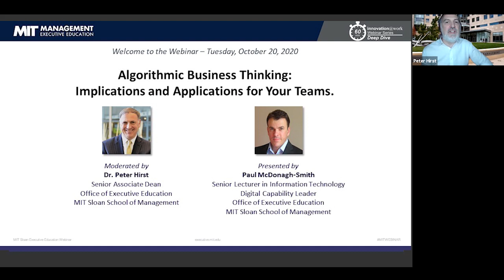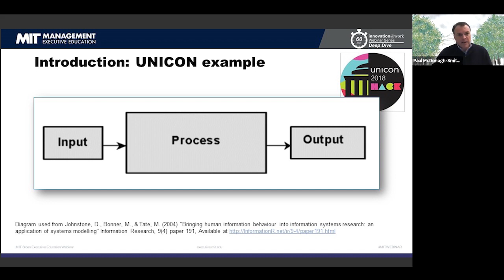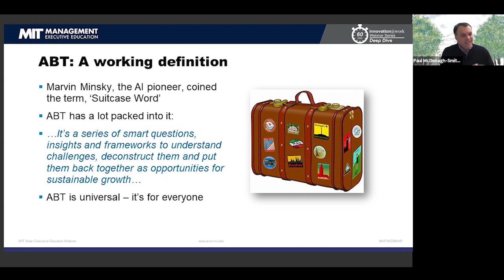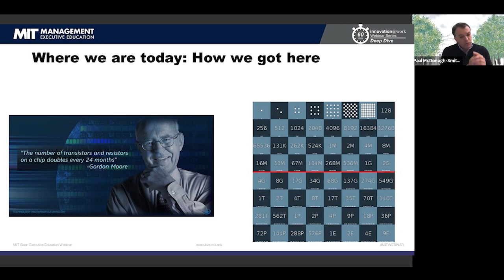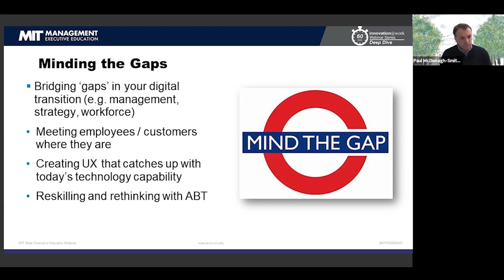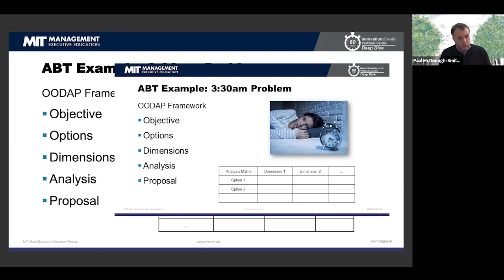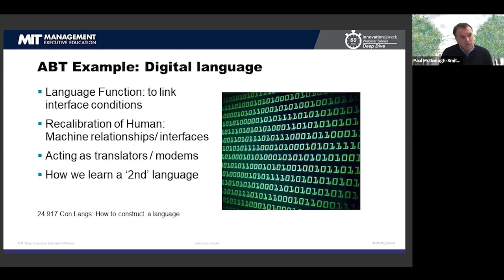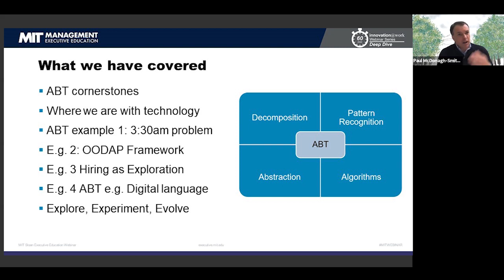Algorithmic Business Thinking: Implications and Applications for Your Teams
In this webinar, Paul McDonagh-Smith will show you how to put algorithms to work for your organization. This conversation will cover:
- How algorithms, data, and code can be applied across your company to improve productivity, competitive advantage, and employee/customer satisfaction
- The value of communicating in a single common digital language across roles and business functions
- How Algorithmic Business Thinking can foster exploration, experimentation, and evolution in your company

You may also be interested in Paul's courses:
Algorithmic Business Thinking: Hacking Code to Create Value